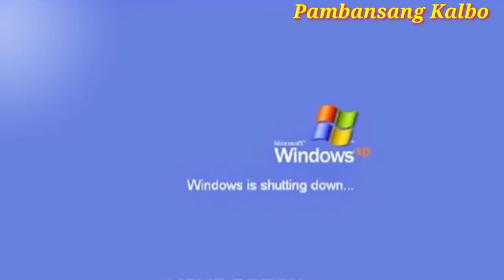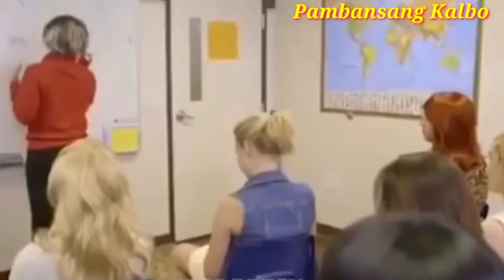Watch at Subokan nyo wag Tumawa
Folow me!